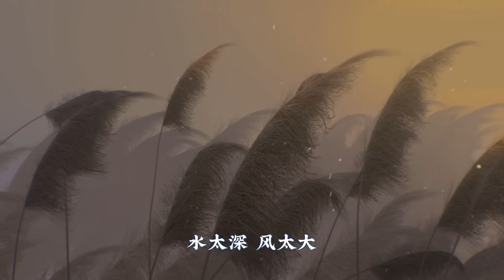烦躁的时候听听这段话，解开无数心结